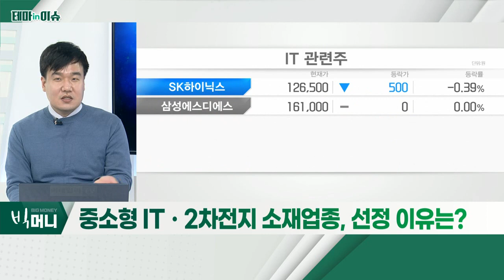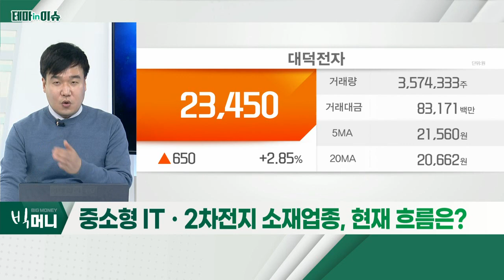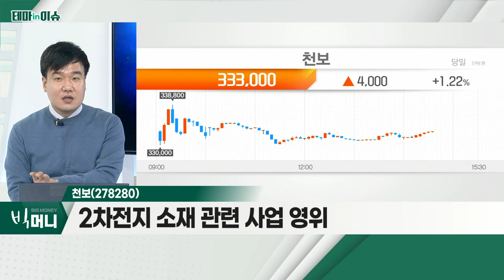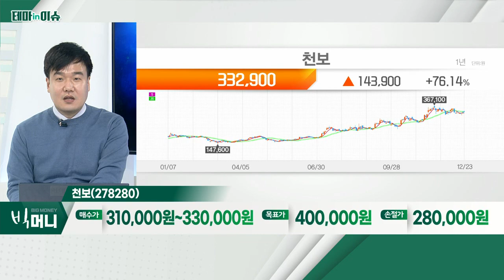천보(278280)... 중소형 ITㆍ2차전지 소재업종_테마IN이슈 (20211223)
# 중소형 ITㆍ2차전지 소재업종
- 내년 초 추가 상승 가능성
- 실적 성장, 주가 반영되는 단계
- 업황 성장의 영향 큰 업종

천보(278280)
- 2차전지 소재 관련 사업 영위
- 주가 추이 상 큰 부담 없는 구간
- 전기차 완성차 증대 시 실적 증가 요인